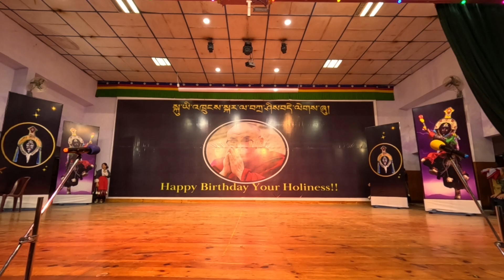"Tibetan Abroad Students Embrace & learn Cultural Dance at TCV Dharamshala India